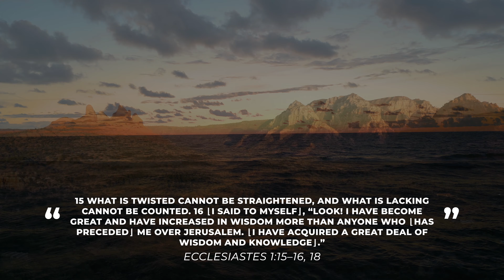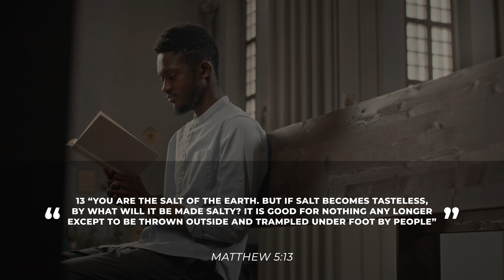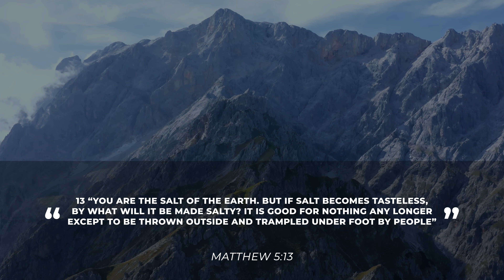FIND COMFORT IN GOD - A Daily Devotion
There is comfort to be found in the Preacher of Ecclesiastes’ words in that he is telling us, albeit through harshness and well-put cynicism, that we’re meant for more than we usually recognize. He calls us to rise to that: to shun the unimportant and focus on God’s work.